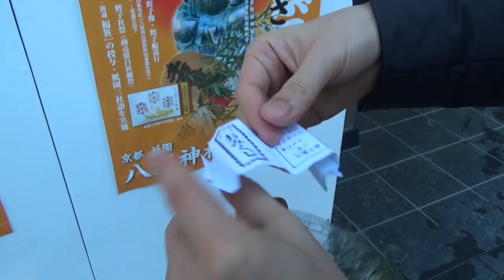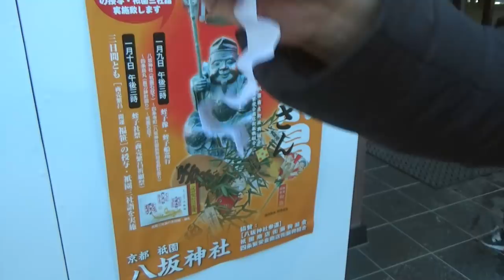Omikuji Fishing Paper Fortune Fishing Japan Culture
Omikuji(Japanese style paper fortune) Fishing 'Tai mikuji'. Tai is red snapper in Japanese, and the name of tai suggests the term 'medetai' meaning happy. So the 'tai mikuji' is a kind of paronomasia. I filmed it at Yasaka Jinja Shrine, Kyoto.  500yen(4.5USD)/try